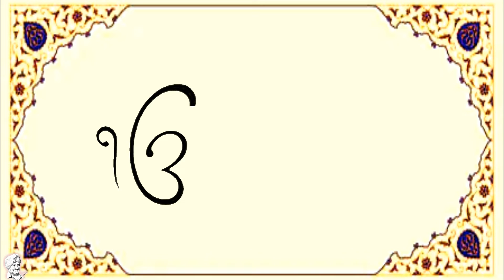EK ONKAR SATNAM - PEN DRAWING - KIRTAN GURBANI KHALSA SIKH - Animation Corner - Punjab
Upinder's World
is created by Upinder Bir Singh.
उपिंदर बीर सिंह
Also watch
Animation Corner
Cartoon Corner
Science Corner
Endless Loop Video
On the same channel.